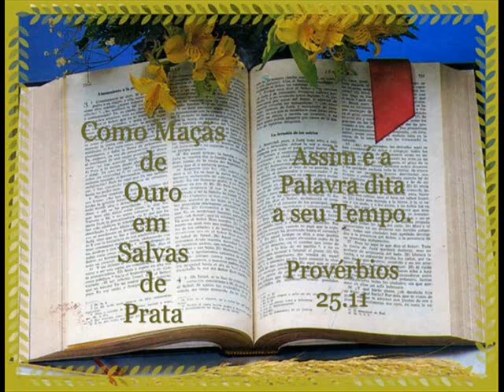03 DE OUTUBRO LEITURA DA BÍBLIA EM ORDEM CRONOLÓGICA POR NEUZA BALDINI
Neuza Baldini